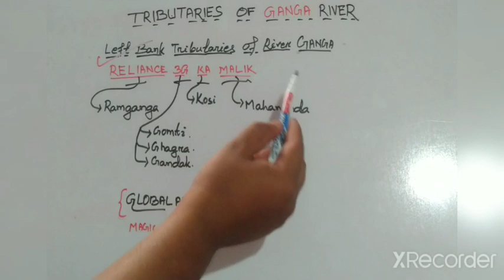TRICK / Ganga Tributaries / EASY TO REMEMBER /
Hlw Friends !

Daily current affairs in odia it will enhance your current affairs knowledge to secure more marks in every examinations.

 Month (Monthly) Current Affairs The aim of this Channel is to teach those students free of charge who cannot go to coaching due to financial problems and for those in areas where there is no facilities of coaching, so i started a journey in odia.Don't forget to subscribe my channel.This Channel is very helpful for any type of examination like UPSC OPSC BANKING SSC OSSC OSSSC RAILWAY.